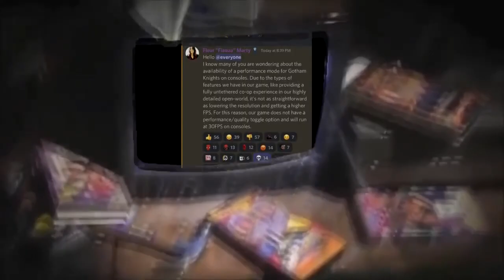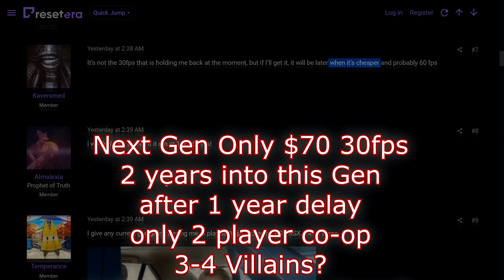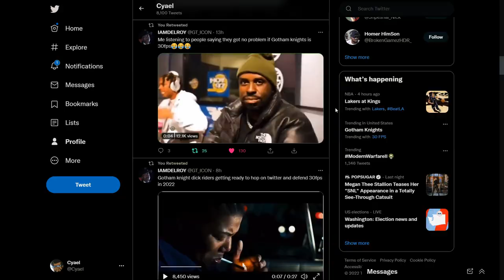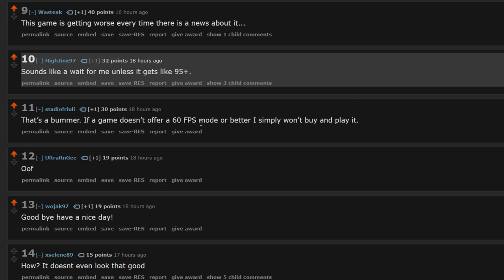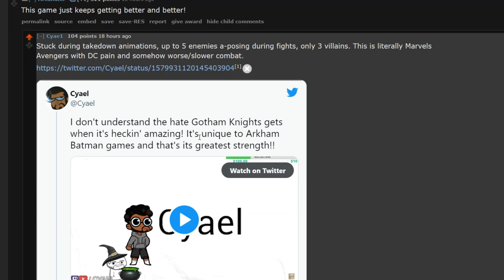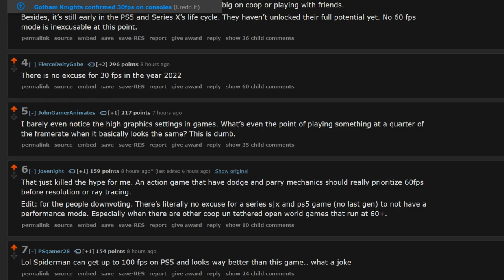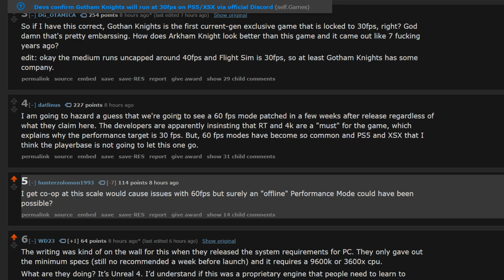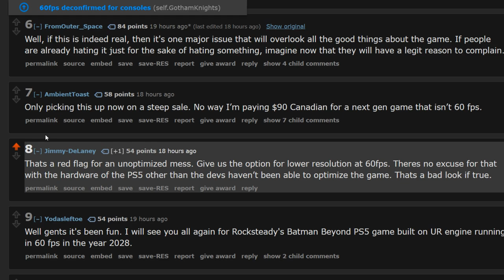Gotham Knights 30 fps 😂😂😂 Wait. For. Sale.